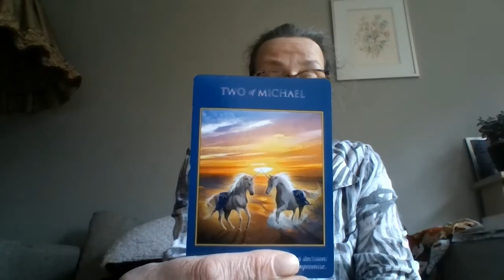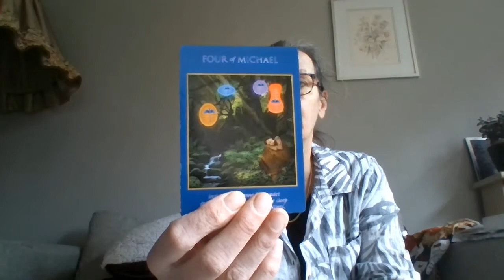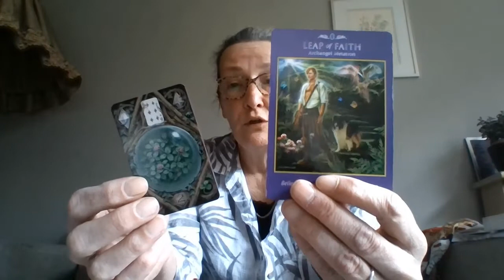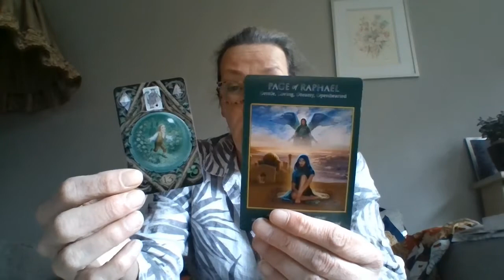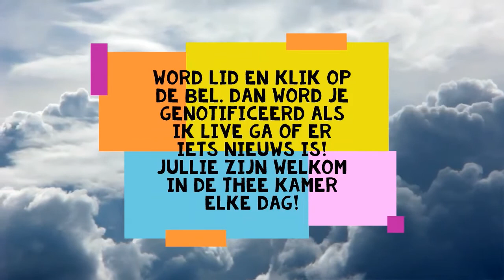MAAGD - MEI 2019 - WEES BEWUST! NEEM DIE STAP IN HET DIEPEN!!